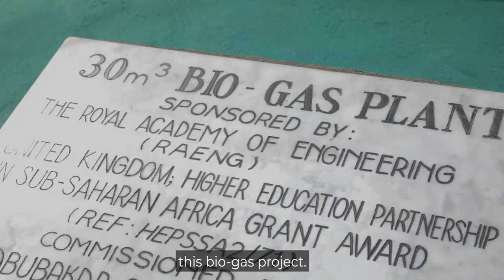HEP SSA - FUPRE bio-gas plant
The Higher Education Partnerships in Sub Saharan Africa programme works to bring together industry, policy and academia in sub-Saharan Africa. At the Federal University of Petroleum Resources Effurun (FUPRE) in Nigeria, academics collaborate with industry workers to design a bio-gas plant and create a clean and sustainable source of energy with fewer negative environmental side effects.

By forming and strengthening relationships between academia and industry, the programme aims to ensure that the higher education system in sub-Saharan Africa produces engineers with the skills and knowledge required to meet the needs of industry, tackle local challenges, address the engineering skills shortage in sub-Saharan Africa, and to showcase engineering’s role in driving economic development in the region.